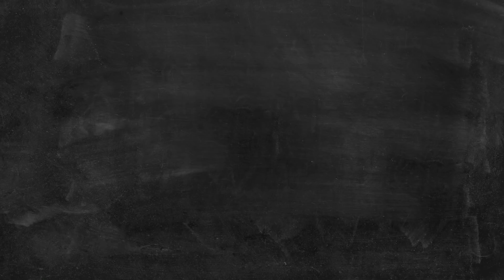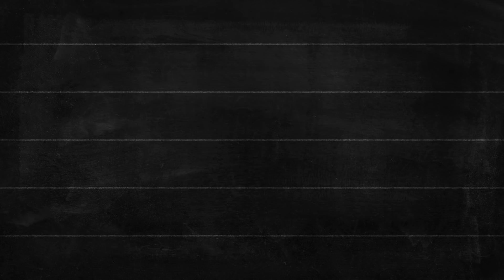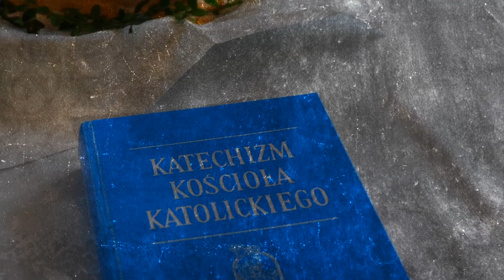Elementarz [#24] Eucharystia (1) Przygotowanie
Aby nas można wesprzeć kliknij tu

Zapraszamy na serię ELEMENTARZ, czyli najbardziej podstawowe prawdy katolickiego życia, dogmatów, prawd wiary i sakramentów. Kolejne odcinki w środy i poniedziałki. Dzisiaj pierwszy odcinek o Eucharystii.

Muzyka:
Jan Smoczyński

Zapraszamy.